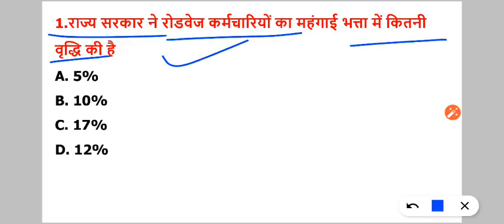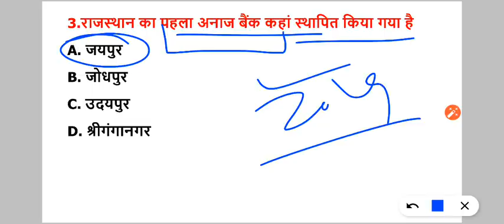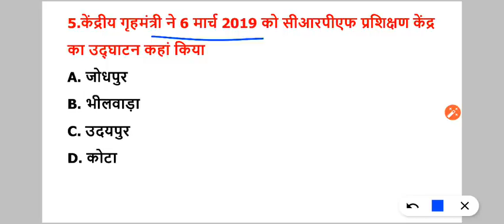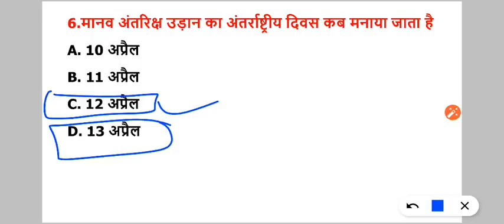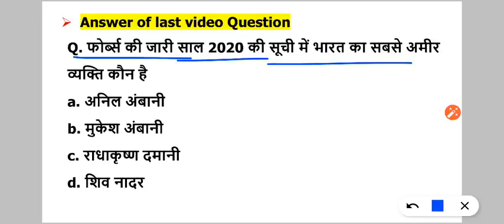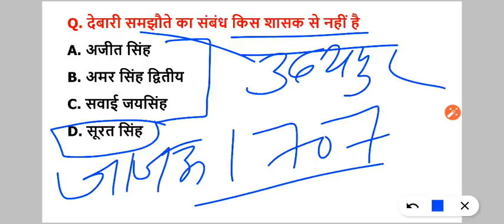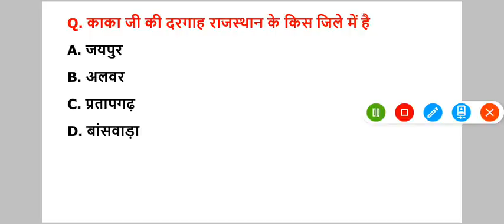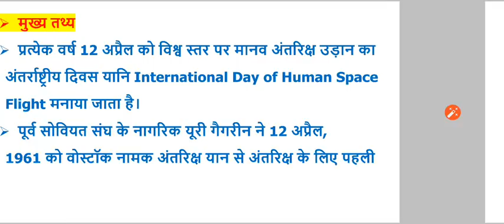14 April 2020 Rajasthan Current Affairs in Hindi | Raj_police, Patwar, Rpsc, currentaffairs2020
पूरा साल 2019 राजस्थान करंट अफेयर्स  के 2500+ वन लाइनर्स प्रश्न ई-बुक हिंदीमे

इससे बाहर एक भी प्रश्न नही

Note- आप सभी के Request से हमने ये Book हिंदी में बनायी
Boost Your Current Affairs Section
Score Full Marks in Rajasthan Current Affairs_

:Useful For:

Rpsc 1st Grade | Rajasthan police | REET | Patwari | and other state Exam